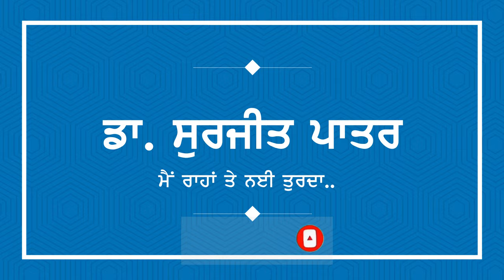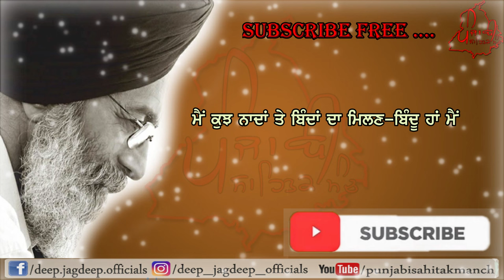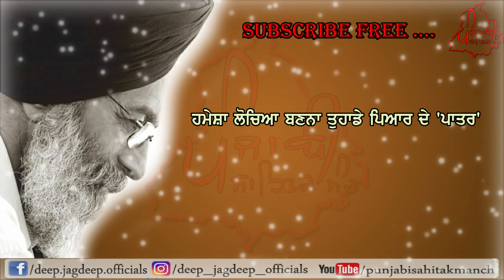ਮੈਂ ਰਾਹਾਂ ਤੇ ਨਈ ਤੁਰਦਾ - Dr. Surjit Patar | Punjabi Poetry | Shayari Audio Books Best Punjabi Poetry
Poem By Dr Surjit Patar
Recited By Deep Jagdeep

ਧੰਨਵਾਦ ।